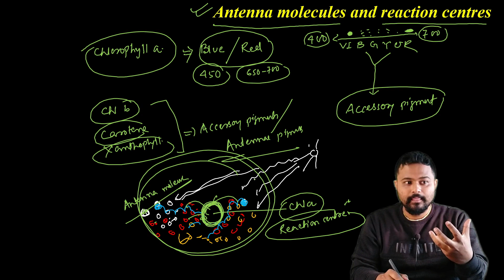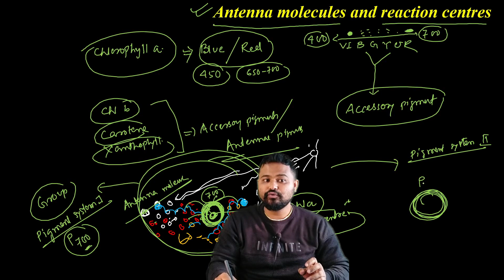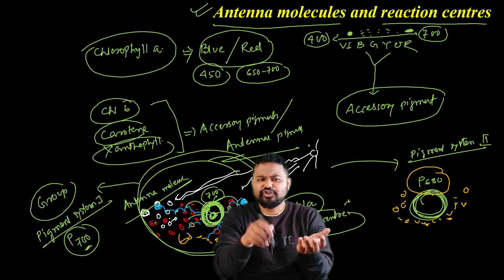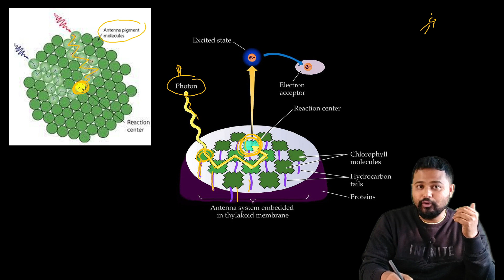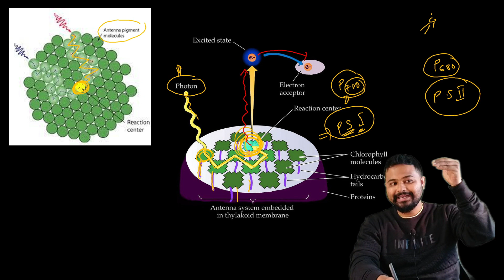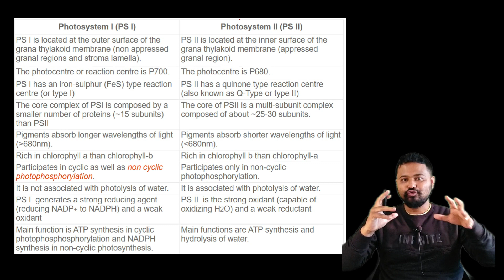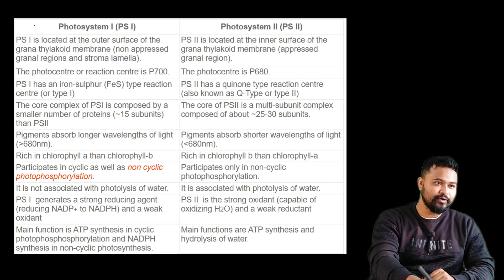Antenna Pigments & Reaction Centre| Plant metabolism| Bsc Botany| CUET Botany| Assamese|Axomia Bio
CUET, antenna molecule, photosynthesis, reaction centre, photosystem I, photosystem II, Plant metabolism, dr. Rajib Borah, Bsc botany, Axomia Bio, Assamese botany, botany lectures, botany major,

Hello Students, The video will give a detailed explanation of the topic antenna pigments and reaction centre in photosynthesis. It also explains Photosystem I & Photosystem II and how they help in capturing light energy from Sun.